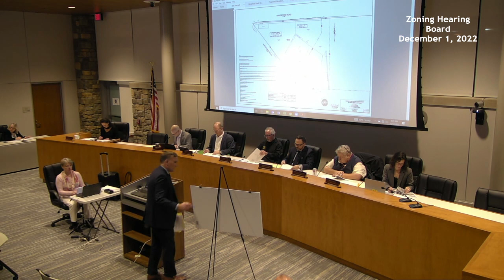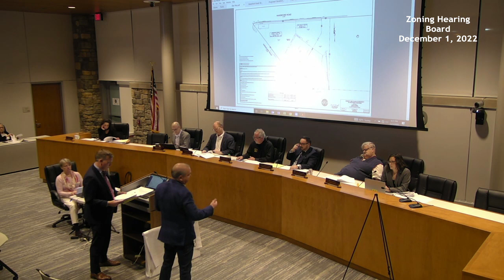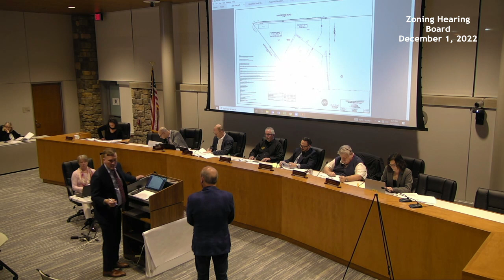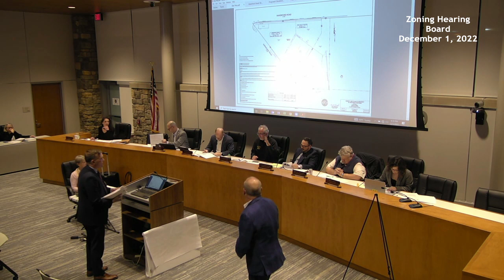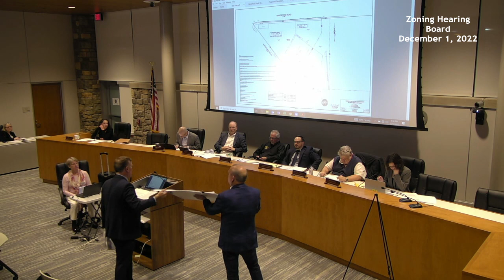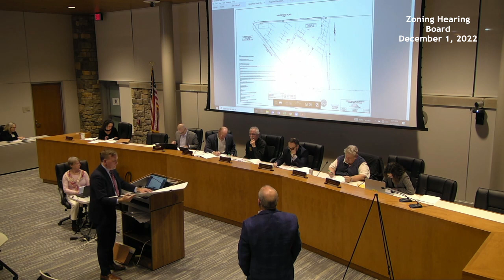Haverford Township Zoning Hearing Board Meeting - December 1, 2022